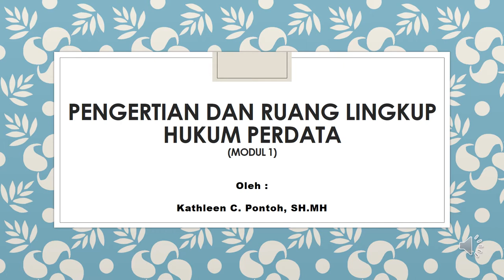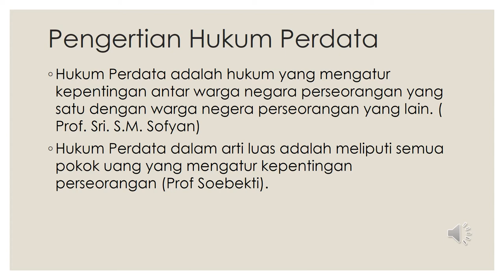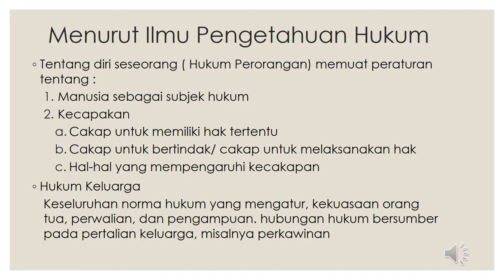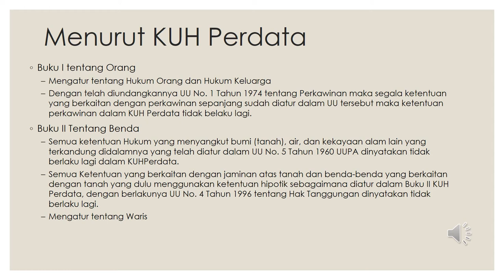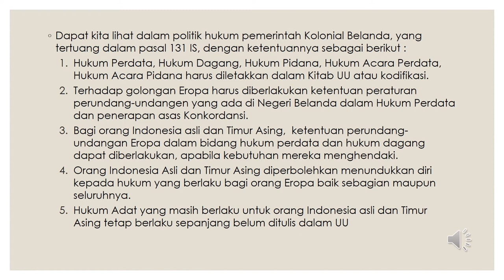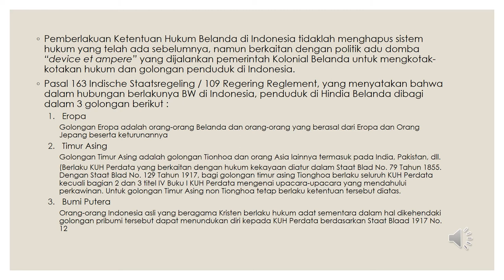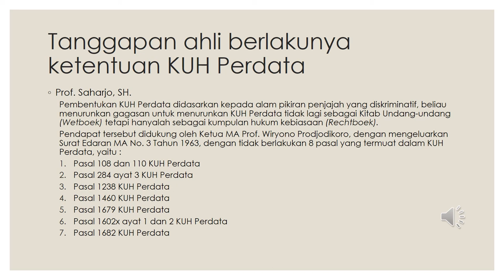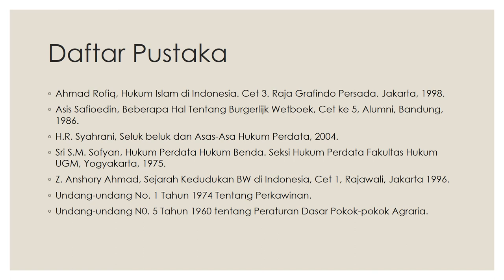Pengertian dan Ruang Lingkup Hukum Perdata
Deskripsi mengenai Pengertian dan Ruang Lingkup Hukum Perdata